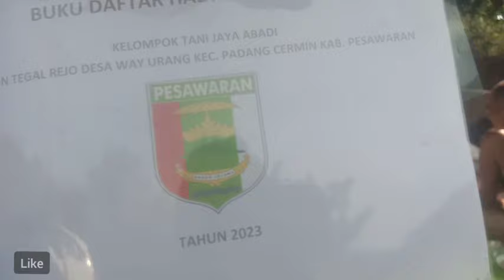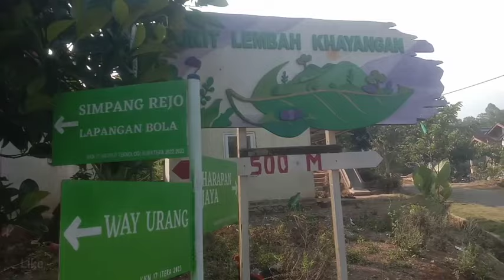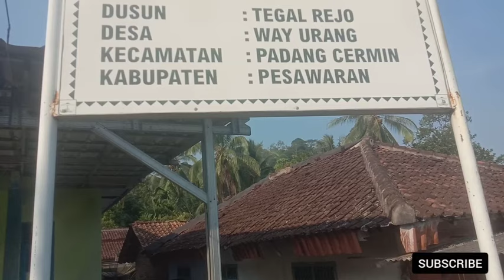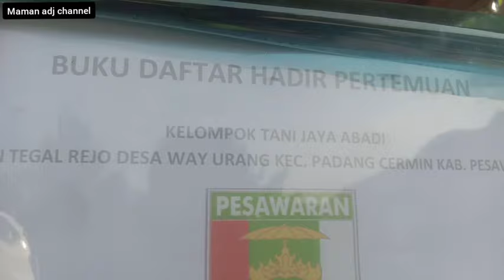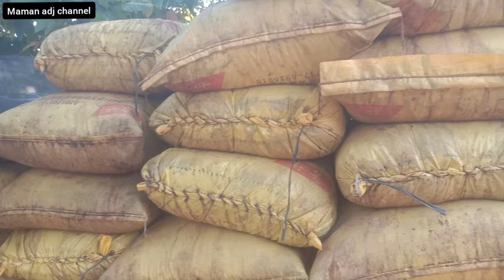PAK YATNO SUDAH BUKTIKAN‼️BUDIDAYA KAKAO 90% ORGANIK || POKTAN JAYA ABADI WAY URANG PADANG CERMIN